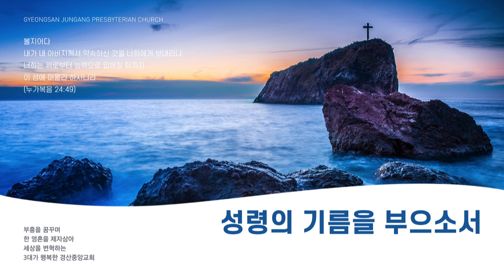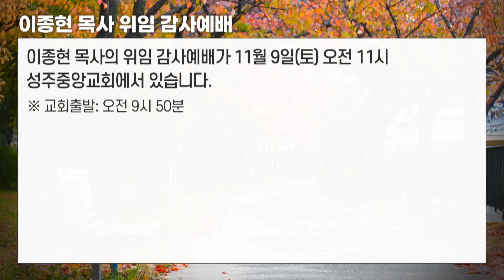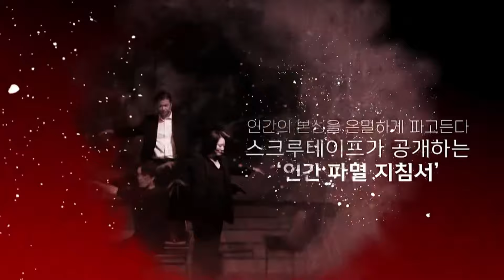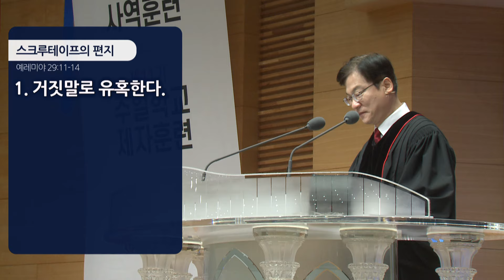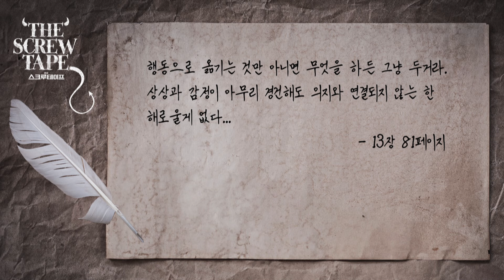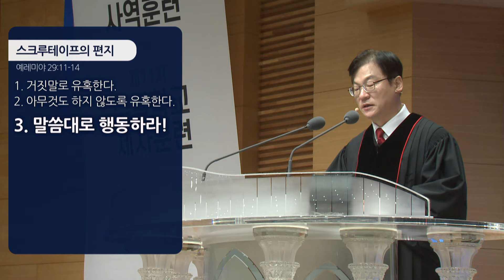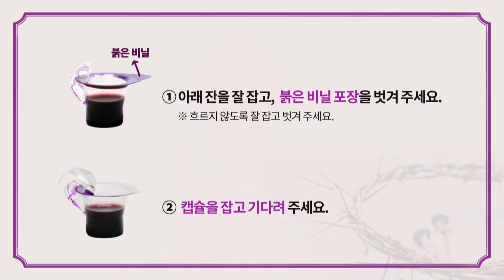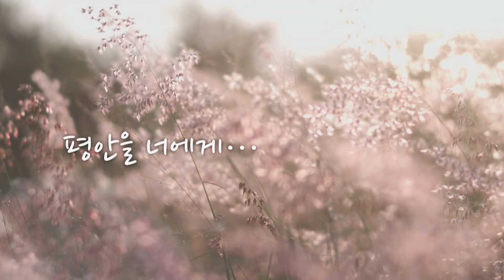[경산중앙교회] 11/03 주일예배실황(2부)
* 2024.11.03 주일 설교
* 김종원 목사

29:11 여호와의 말씀이니라 너희를 향한 나의 생각을 내가 아나니 평안이요 재앙이 아니니라 너희에게 미래와 희망을 주는 것이니라
29:12 너희가 내게 부르짖으며 내게 와서 기도하면 내가 너희들의 기도를 들을 것이요
29:13 너희가 온 마음으로 나를 구하면 나를 찾을 것이요 나를 만나리라
29:14 이것은 여호와의 말씀이니라 나는 너희들을 만날 것이며 너희를 포로된 중에서 다시 돌아오게 하되 내가 쫓아 보내었던 나라들과 모든 곳에서 모아 사로잡혀 떠났던 그 곳으로 돌아오게 하리라 이것은 여호와의 말씀이니라